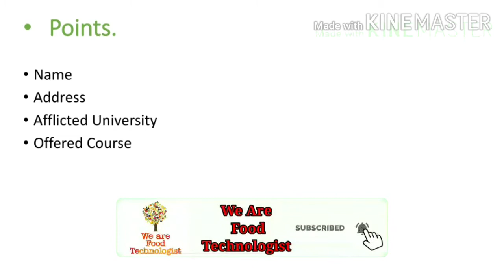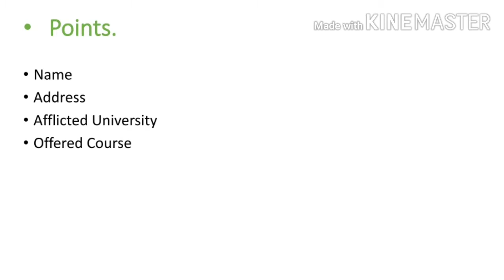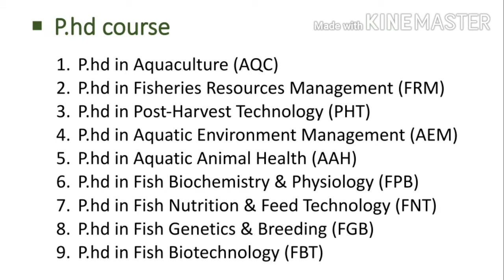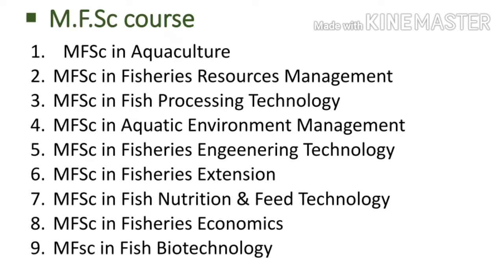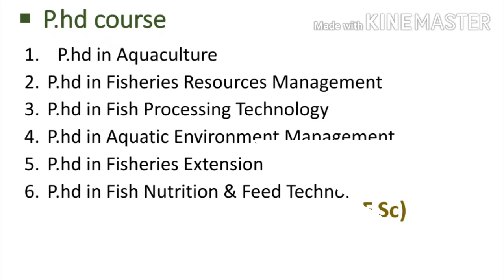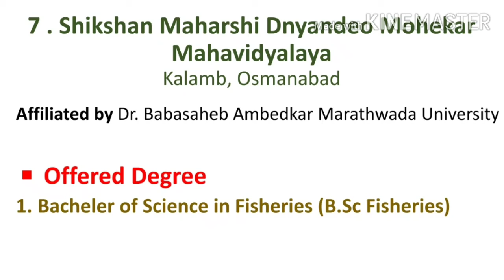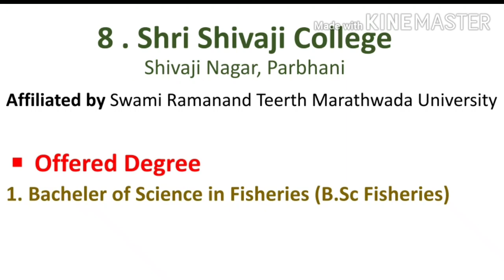TOP Fisheries Science Colleges in Maharashtra | Total List | BFSc | MFSc | BSc | MSc | Phd |Detail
Top Fisheries Science Colleges in Maharashtra | Total List | BFSc | MFSc | BSc | MSc | Phd | in Detail

About this Video :

      Mitrano mi ya video madhe Maharashtra madhil Fisheries science colleges chi mahiti detail madhe dili ahe.
Mi ya video madhe

🍟B.F.Sc  and B.Sc

🍟M.F.Sc and M.Sc

🍟P.hd in Fisheries science

Ya sarwanchi information mi detail madhe clear keli ahe.
Jase ki,

🍿 College Name
🍿 Address
🍿Degree Course

Tar mitrano video shevat paryant nakki pahalu ani kahi shanka astil tr comment karun vichara